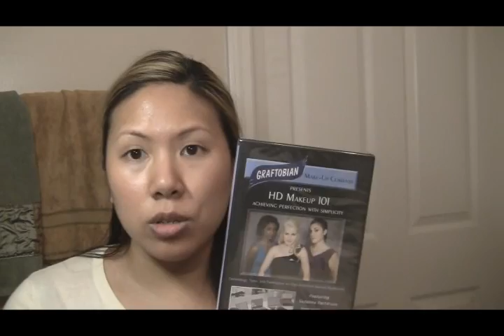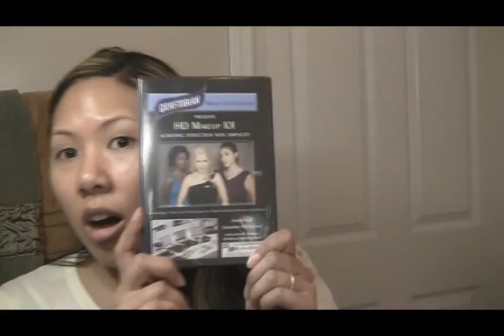2011 New York Makeup Show Pt 1 - Experience & Giveaway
Hi Bellas,

My video of the 2011 New York Makeup Show is finally up!  In part 1 I talk about my experience at the show, my class and my time in New York.

To see the products I mentioned in this video check out